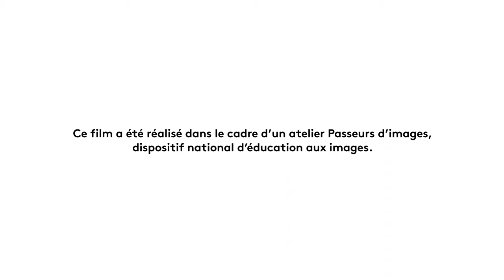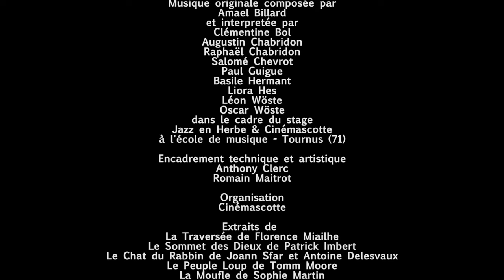Bande annonce du 31e Festival du film animation Tournus